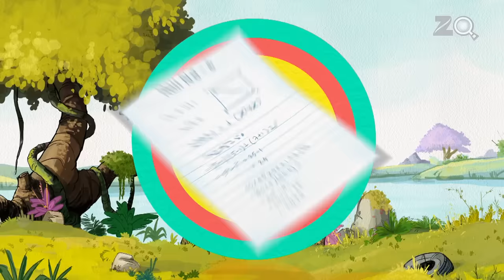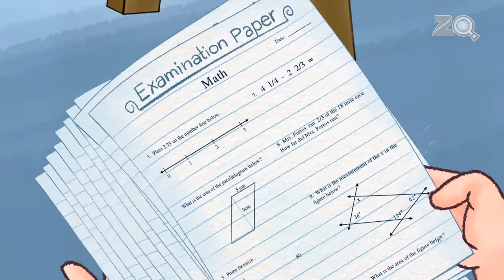Dil Dosti Dangal - Bandbudh Aur Budbak New Episode - Funny Hindi Cartoon For Kids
Rathi gets promoted and leaves the school| he appoints Dubey as the new principal. When Dubey implements severe rules| Badrinath and Budhdeb plot to bring Rathi back.